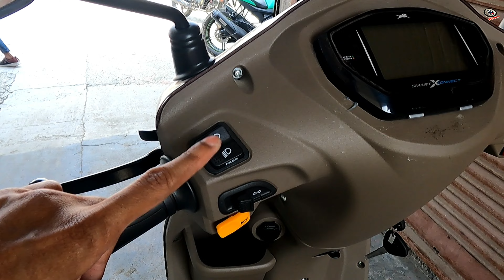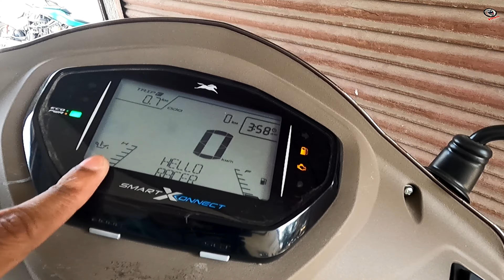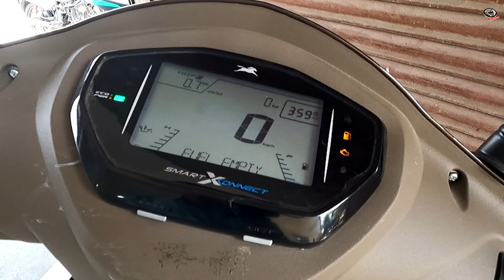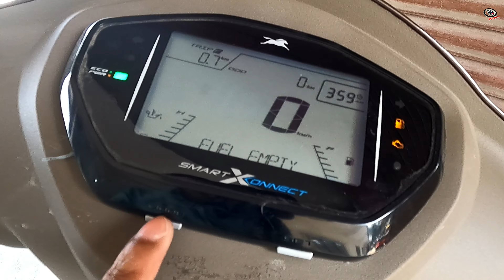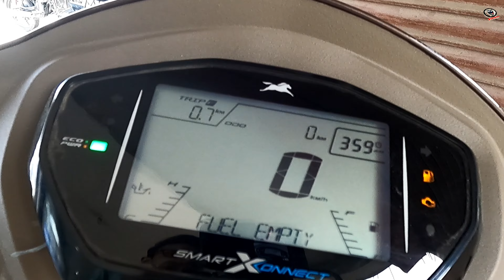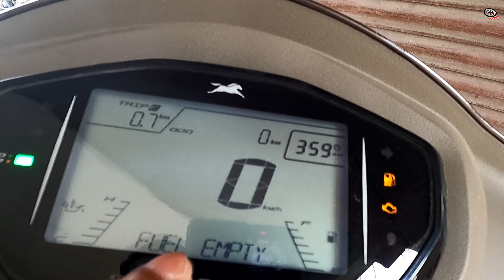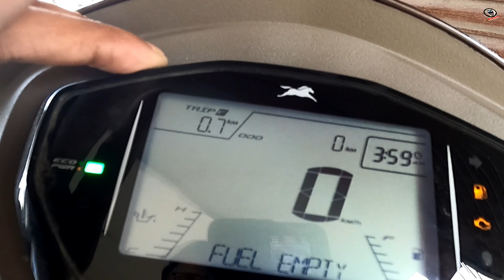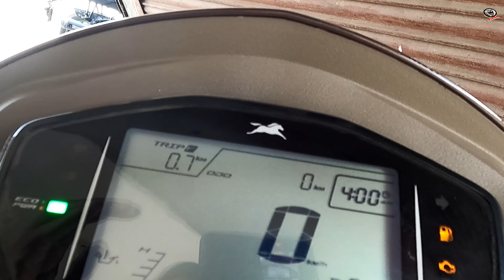Watch This Before Buy TVS Jupitar ZX Disc Scooter | Full Details Review Of TVS Jupiter ZX Disc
Video Highlights:

What is the mileage of TVS Jupiter?
What is the price of TVS Jupiter ZX Disc Smart connect?
What is the top speed of TVS Jupiter 110?

 Hello Guys,
  Welcome to a new fresh video of my channel HYPER VLOGS. Today I review TVS Jupiter 110 BS6 ZX SMART CONNECT Edition. I had explained full details of TVS JUPITAR 110 BS6 ZX SMART CONNECT EDITION.
Or if you new in my channel, then I have a Playlist that will help you to find a good bike for you.
  Special thanks:
 BIKASH AUTOMOBILE (BIDHANNAGAR TVS) for giving me this opportunity to review their products. Any type of TVS bike related queries visit BIKASH AUTOMOBILE BIDHANNAGAR.

BIKASH AUTOMOBILE
BIDHANNAGAR TVS
Bidhannagar, N.H. 31
Darjeeling, 734426
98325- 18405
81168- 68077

Jay Hind. 🙏

1.
2.
Sophie - Land of Fire Background Music Audio
Library Release